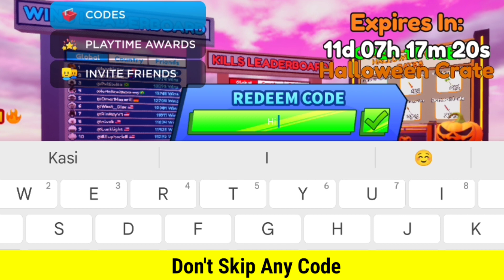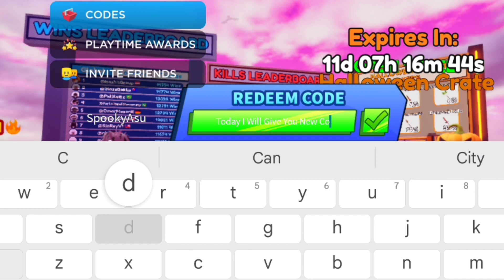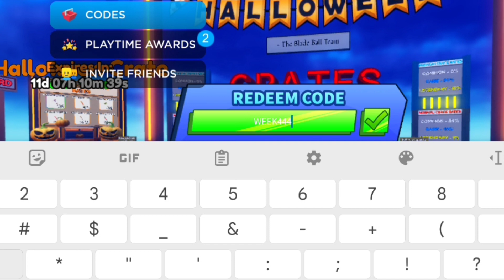⚠️HappyHalloween⚡UPD!⚠️ BLADE BALL ROBLOX CODES 2023 - BLADE BALL CODES 2023 - BLADE BALL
⚠️HappyHalloween⚡UPD!⚠️ BLADE BALL ROBLOX CODES 2023 - BLADE BALL CODES 2023 - BLADE BALL, blade ball Roblox Codes 2023 - Codes 2023 - Blade Ball Codes

Cover Topic :-

1) blade ball codes
2) blade ball codes 2023
3) blade ball codes November 2023
4) codes for blade ball 2023
5) codes for blade ball November 2023
6) codes for blade ball
7) roblox blade ball codes
8) roblox blade ball codes 2023
9) roblox blade ball codes November 2023
10) blade ball roblox codes